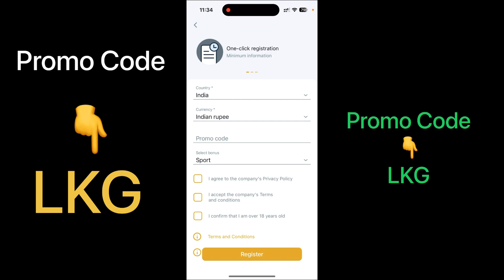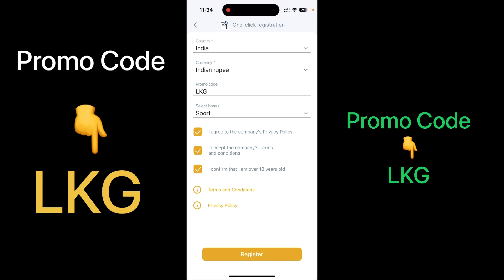Melbet promo code Bonus | melbet promo code today | Melbet promo code for registration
Promo code - (  LKG  )